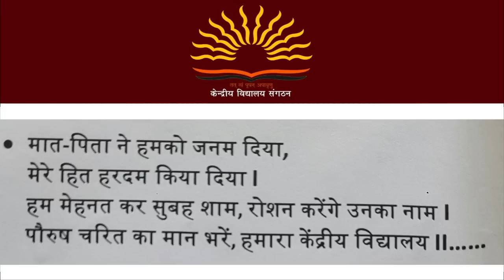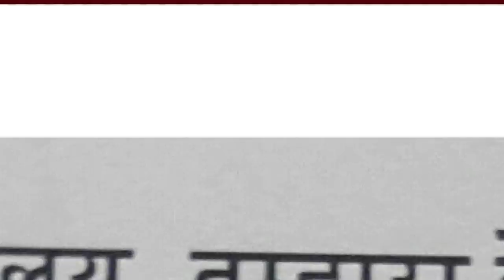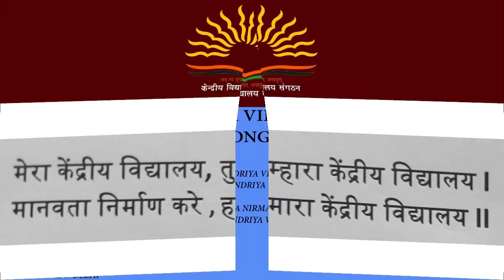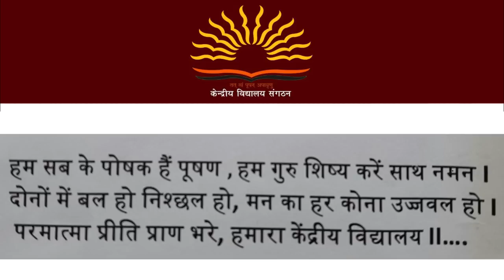Kendriya Vidyalaya New Song || Mera Kendriya Vidyalaya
Kendriya Vidyalaya New Song

Mera Kendriya Vidyalaya.

Lyricist - Shri. U.N Khaware
               ADDITIONAL COMMISSIONER (ACAD)

Singer & Composer - Kamlesh Upadhyay (Haripuri)